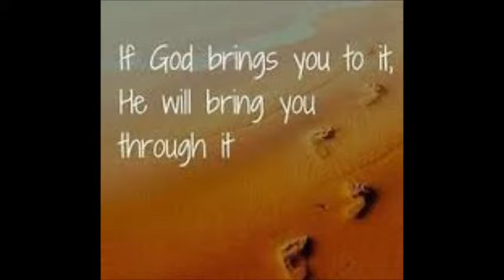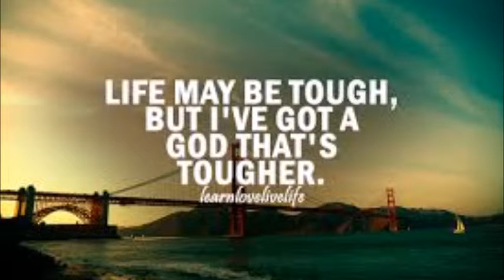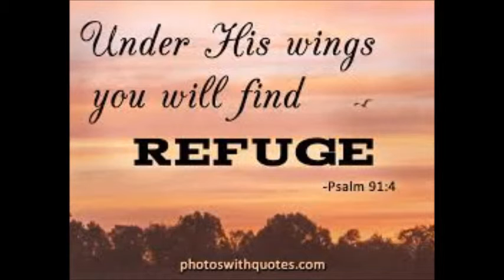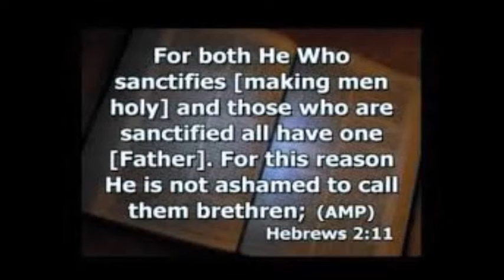Lauren Daigle - Trust In You